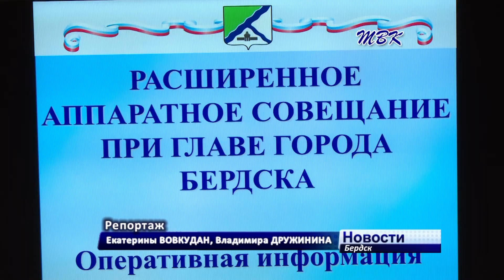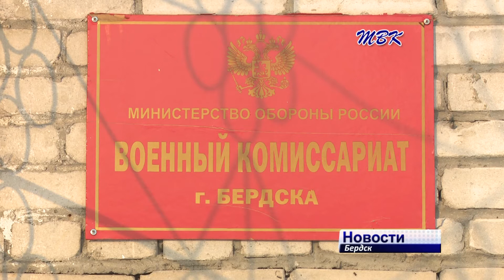Бердских предпринимателей просят помочь в уборке улиц от снега